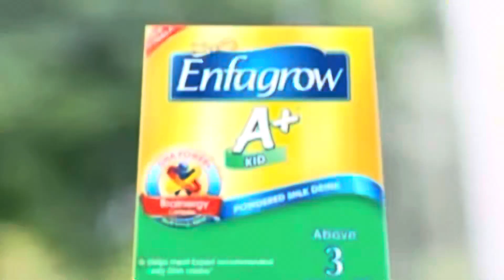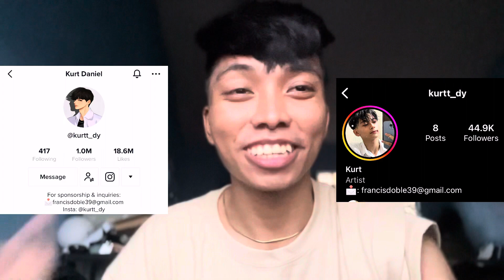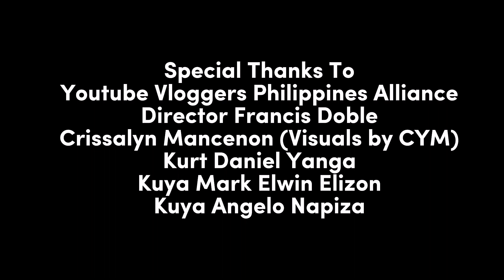PeakyBlinders Inspired Photoshoot Collab w/ Kurt Daniel Yanga Visuals by CYM